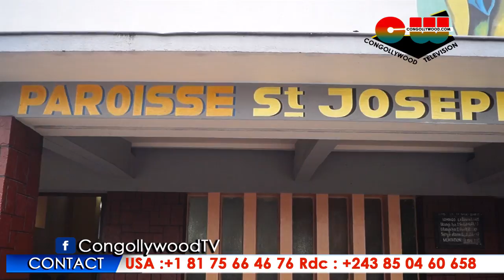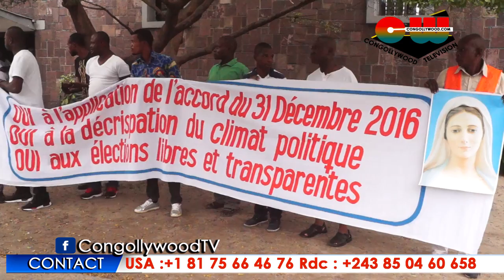RDC RESUME DE LA MARCHE DU 31 DECEMBRE 2017 MARTIN FAYULU DECLENCHE LE PROCESSUS DU DEPART DE KABILA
Le président du parti Engagement pour la citoyenneté et le développement (Ecidé), Martin Fayulu, a déclaré que désormais, à partir de ce 1er janvier 2018, toutes les institutions de la RDC ont perdu toute légitimité et légalité, conséquence du non-respect de l’accord de la Saint-Sylvestre.

Dans une interview accordée à CONGOLLYOOD TV, Martin Fayulu soutient que l’accord avait suppléé à l’entorse à la constitution que constituait la non organisation des élections en décembre 2016. Aussi, selon lui, après la prolongation d’un an accordée par l’accord, plus aucune institution à mandat électif ne peut prétendre agir au nom du peuple congolais.

“Le peuple congolais a démontré à la face du monde qu’il ne veut pas de monsieur Kabila et qu’il doit partir. Plus personne ne reconnaîtra l’autorité de ce monsieur qui n’a aucun support légal pour prétendre aujourd’hui diriger le Congo. L’Accord nous donnait un an et ceci parce que, dans cet accord, il a été reconnu que le second et dernier mandat de monsieur Kabila était terminé le 19 décembre 2016. C’est l’accord qui a suppléé le dysfonctionnement de la constitution, c’est-à-dire de l’organisation des élections et du pouvoir au niveau du président de la République, du parlement et du gouvernement. Cet accord est terminé. Donc, ces institutions seront toutes à partir de demain lundi 1er janvier 2018 illégitimes”.

Le président de l’Ecidé était présent dimanche 31 décembre aux côtés des fidèles de la paroisse Saint Joseph, au quartier Matonge (Commune de Kalamu), et avait déclaré s’étonner des dispositifs impressionnants de la police alors que le gouverneur André Kimbuta avait déclaré ne pas disposer d’assez d’éléments pour sécuriser la marche.

“ Nous sommes sortis malgré le blocage et nous nous étonnons de ce que nous avons constaté. Monsieur le gouverneur de la ville de Kinshasa a dit qu’il n’y avait pas assez d’éléments de police pour sécuriser la marche. Mais cet arsenal que nous avons vu, ce nombre de policiers, mais c’est impressionnant ! Et pourquoi n’ont-ils pas sécurisé la marche ? Ils ont commencé à tirer sur des paisibles citoyens. Ce n’est pas  normal ! ”, s’est exclamé Martin Fayulu.